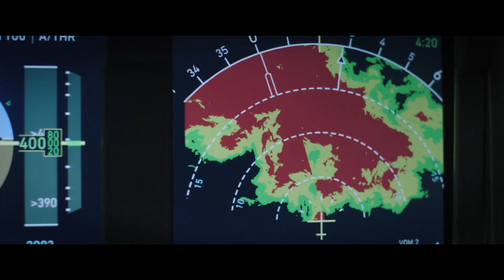El piloto (Jean-François Richet) | Tráiler #1 HD en español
SINOPSIS

En la noche de fin de año, el piloto experto Brodie Torrance realiza un arriesgado aterrizaje cuando su avión, repleto de pasajeros, es alcanzado por un rayo. Perdidos en medio de una isla devastada por la guerra, Torrance se dará cuenta que sobrevivir al vuelo sólo ha sido el principio de una trepidante aventura llena de peligros. El piloto deberá usar todo su ingenio para llevar a los pasajeros a sus destinos sanos y salvos.

MÁS INFORMACIÓN